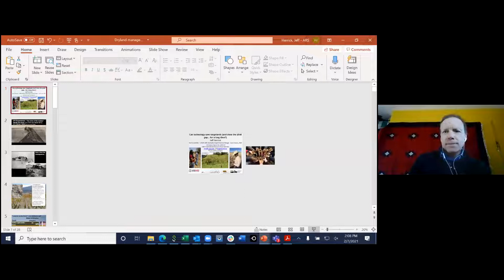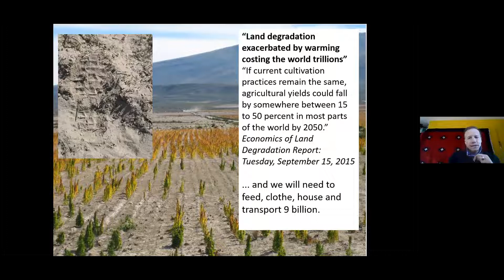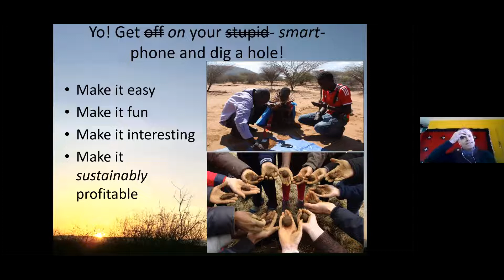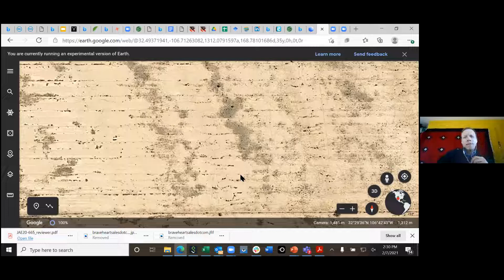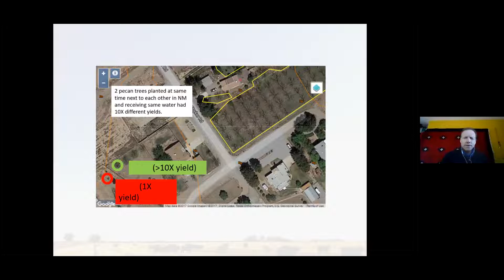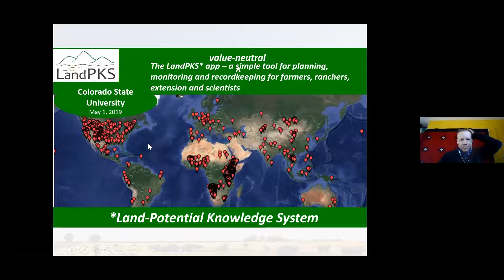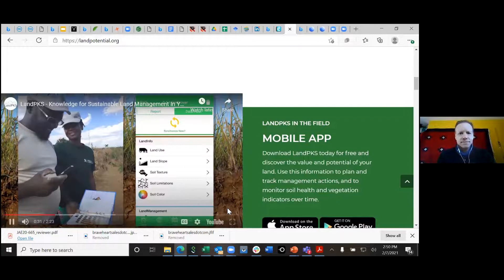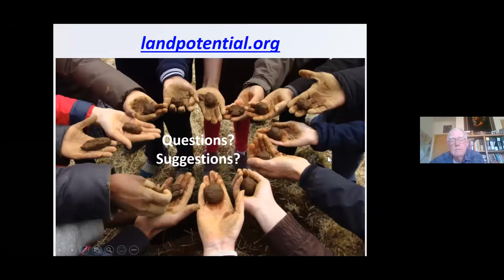Roundtable 2/7: Positive Aspects of Sustainable Range Management (With Jeff Herrick)